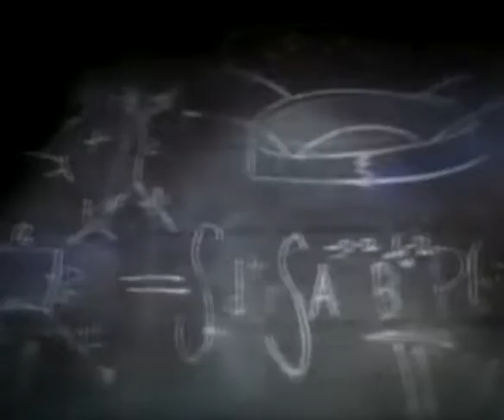Evolution vs Intelligent Design Songified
If you can see the stars and they are more than 10,000 light years away and the light has reached you ( meaning you can see them). The universe is older than 10,000 years old. There is nothing wrong with wanting to be a good person and questioning everything. You can do both. Never let yourself be distracted by what you WANT to believe... instead seek only the truth.